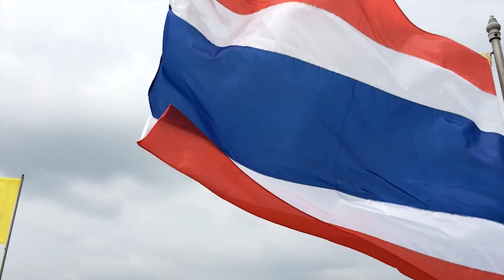รายการ "คาวหวานสำราญใจ" อ.ยิ่งศักดิ์ & ครอบครัว ขอเสิร์ฟความอร่อย EP.10 [1/3]